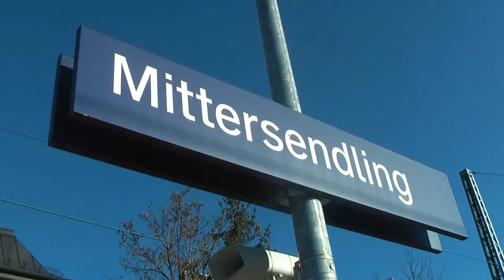Züge am Bahnhof Mittersendling mit BRB Br622 und S-Bahn München